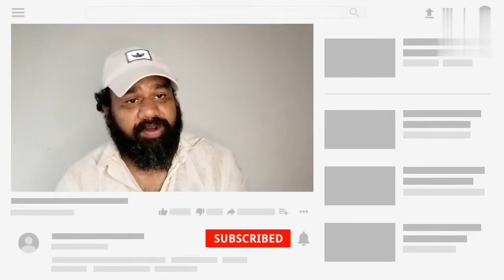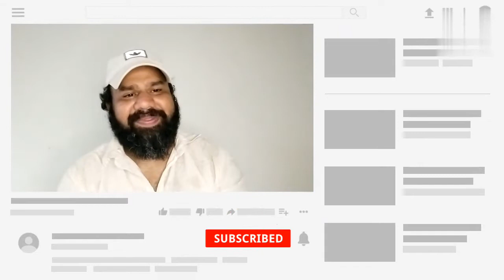LOCK UP LIVE | MUNAWAR, ALI, POONAM, PAYAL NE KHOOB KI MASTIYA | DANCE REHEARSAL | The Show Master